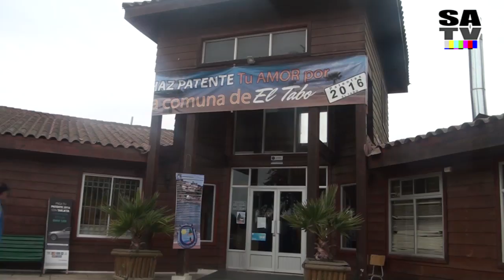EL TABO ADQUIERE 2 CAMIONETAS 4X4 PARA SEGURIDAD CUIDADANA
Con una inversión de $ 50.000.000.- En 2 camionetas 4x4, la comuna de El Tabo sigue invirtiendo en seguridad, lo que se traduce en una mayor calidad de vida para los habitantes de la comuna.